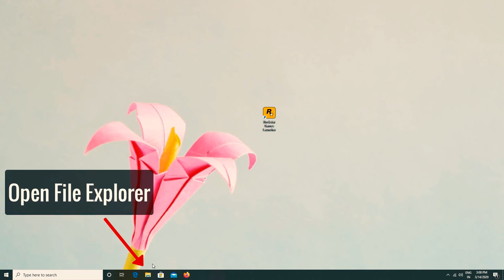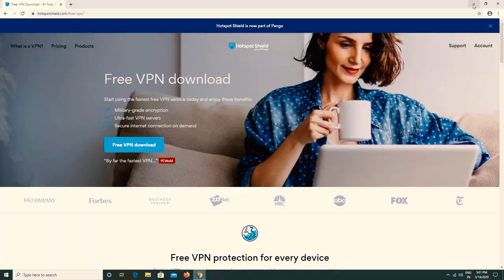How To Fix Rockstar Launcher Offline Mode Error | Rockstar Launcher Not Going Online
In This Video We Will See How To Fix Rockstar Games Launcher Offline Mode Error

Here Are The Steps To Fix Rockstar Games Launcher Offline Mode Error.

Method 1
1. Close Rockstar Games Launcher
2. Open File Explorer

3. Click Documents

4. Open Rockstar Games Folder

5. Delete Social Club Folder

6. Open Rockstar Games Launcher

7. Login To Your Account

8. Done!

Method 2
1. Close Rockstar Games Launcher
2. Use Any Vpn I Am Using Hotspot Shield
3. Open Vpn
4. Connect Vpn
5. Open Rockstar Games Launcher
6. Done!

gta v fps boost,
gta v lag fix,
gta v on low end pc
gta 5 lowest settings pc,
gta v lag fix 4gb ram,
gta 5 low graphics,
gta 5 low end pc 4gb ram,
how to fix lag in gta 5 pc,
gta 5 in low end pc,
gta 5 lag fix 4gb ram,
gta v low graphics mod,
gta 5 low settings,
gta v low graphics,
gta v lowest setting pc,
low spec gamer gta 5,
gta 5 2gb ram,
gta 5 super low end pc mod,
gta 5 for low end pc,
gta 5 lag,
gta v low graphic mod,
gta v 4gb ram,